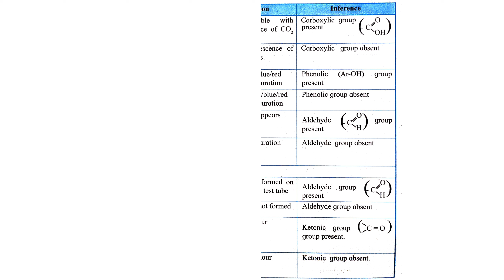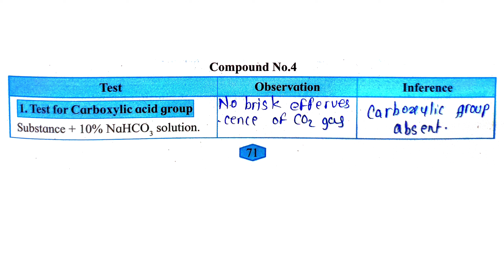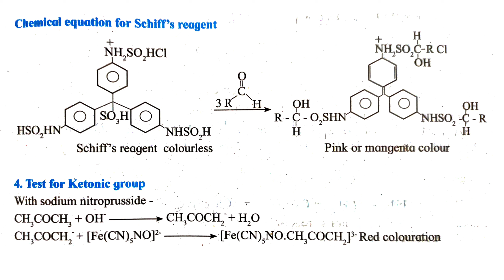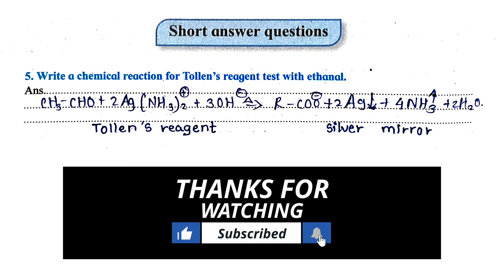class 12 chemistry practical class 12 chemistry practical notebooks solutions,chemistry expriment 18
Welcome to the  @SRO-PROJECT  that guide for Class 12 students! In this comprehensive video, we dive deep into various experiments and activities that will help you excel in your chemistry practical class.

Tittles-
class 12 chemistry practical class 12 chemistry practical notebooks solutions,
maharashtra board
class 12 chemistry Practical Pdf solutions
chemistry practical notebooks solutions class 12
chemistry practicas class 12 solutions
maharashtra class 12 chemistry
class 12 chemistry practical notebooks pdf
class 12 Practical chemistry notebooks
Class 12 chemistry practical notebooks solutions
maharashtra board chemistry
12th chemistry maharashtra board
12th chemistry maharashtra board 2024 class
12thchemistry practical
12th new syllabus 2024 maharashtra chemistry class 12,class 12 chemistry practical class 12 chemistry practical notebooks solutions, Expriment 18 solutions
Chemistry practical
class 12th chemistry practical up board
class 12th maharashtra board new syllabus class